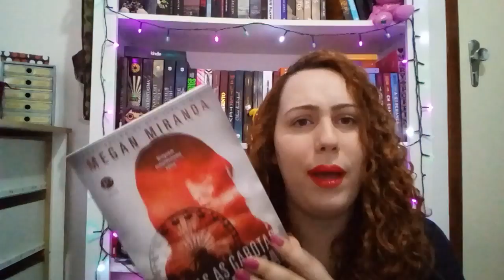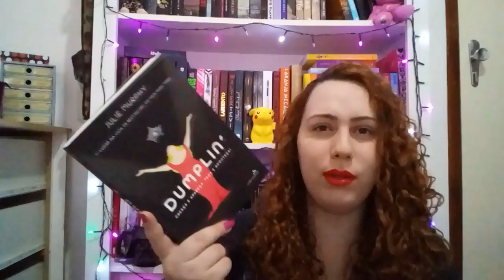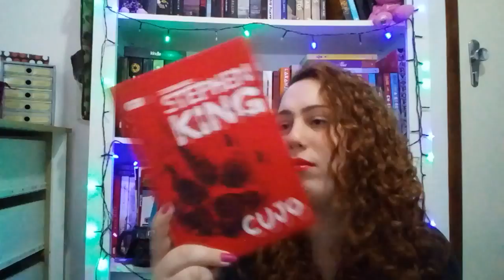Leituras Setembro e Outubro 2017 l Baú Literário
Comprar Livros